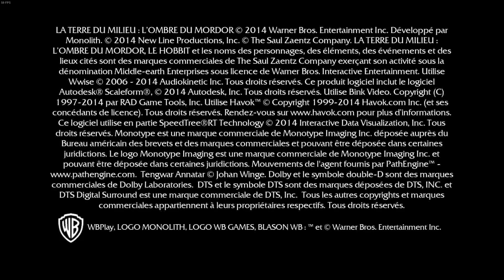La Tierra Media: sombras de Mordor (Español) de PC (Windows 11) en Steam. Gameplay primeros minutos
La Tierra Media: Sombras de Mordor es un videojuego de rol y acción en tercera persona desarrollado por Monolith Productions y distribuido por Warner Bros. Interactive Entertainment para Windows, xbox 360, xbox one, playstation 3 y playstation 4. El título está ambientado en el legendarium creado por J. R. R. Tolkien y tiene lugar entre la historia de El hobbit y El Señor de los Anillos. Su fecha de lanzamiento fue el 30 de septiembre de 2014.